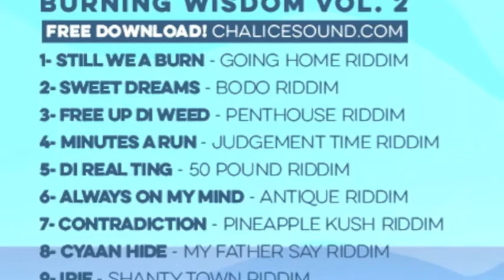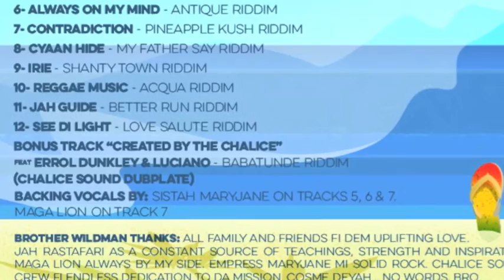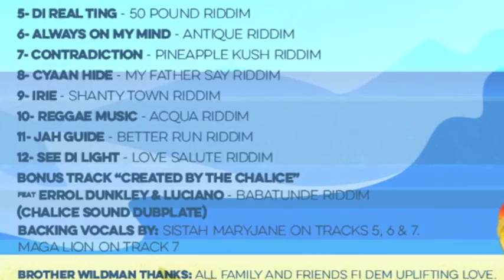13 - Brother Wildman "Created by The Chalice" feat. Luciano & Errol Dunkley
ESPAÑOL
Brother Wildman, una de las voces del trio madrileño residente en Londres, Emeterians, está que arde, tras sus dos últimos singles publicados recientemente "Same Question" & "The Wisdom of His Majesty" (este último sobre el West Town riddim), llega su nueva mixtape junto a Chalice Sound.

Burning Wisdom volumen 2 es la nueva entrega de la saga inna Chalice connection, la serie de mixtapes del sound system madrileño que lleva ya 10 años publicando junto a cantantes nacionales e internacionales.
En esta ocasión, Brother Wildman presenta 12 nuevos temas más un bonus track, cargados de positividad y mensaje consciente, su maravillosa voz y destreza musical nos traen una mixtape de Reggae, en descarga gratuita, que es única.

Ritmos New Roots modernos como el Better Run, Pinneaple Kush, Penthouse o Going Home o grandes clásicos como el Antique o Judgement Time, por citar solo algunos, marcan la pauta de este trabajo. Pero también encontramos diversidad, un tono más Ska con el Shanty Town riddim y Reggae real, con temas como "Di Real Ting" o "Reggae Music". Cerrando la mixtape un poco de Dancehall, con el tema "See Di Light", sobre el Love Salute riddim, ya que sin haber editado nunca antes un tema de estas características, Brother Wildman demuestra que sabe fluir y aportar calidad en la pista de baile.

Hay que destacar la única colaboración de la mixtape, un dubplate exclusivo de Chalice Sound, que junta la leyenda del Reggae Errol Dunkley, la estrella del New Roots, Luciano (ambos artistas Jamaicanos) y al inimitable cantante, miembro de Emeterians, Brother Wildman, en una combinación sin igual, un broche de oro que clausura la mixtape dejándola en lo más alto.

ENGLISH
Brother Wildman is one of the members of the vocal trio living in London, Emeterians, he is on fire and after the release of two new singles in the past weeks "Wisdom of His Majesty" (West Town riddim) and "Same Question", Brother wildman releases his new mixtape longside Chalice Sound.

Burning Wisdom Volumen 2 is a new chapter on the story of inna Chalice Connection. a collection of mixtapes that Chalice Sound has been doing for the last 10 years with national and international artists.

For this occasion Brother Wildman has 12 new tracks plus a bonus track, all tracks full of vibes, positivity and a conscious message.

New roots riddims like Better Run, Pinneapple Kush, Penthouse o Going Home, classic riddims like Antique or Judgement Time, give you the idea of the style that the singer has chosen. We also find some Ska with the Shanty Town riddim. Special to mention that here we are going to find the first song by Brother Wildman on a Dancehall riddim, Love Salute riddim.

Last but not least to mention the only collab on the mixtape, a special dubplate for Chalice Sound featuring the reggae legend Errol Dunkley (Jamaica) and the New Roots legend Luciano (Jamaica).